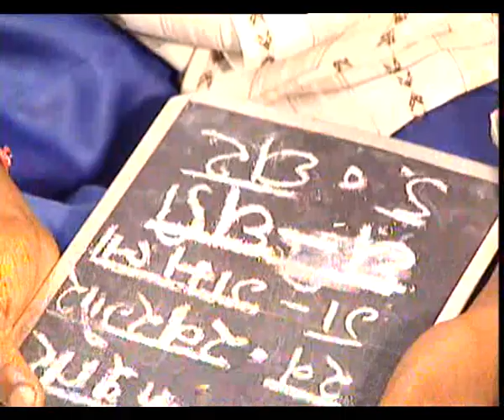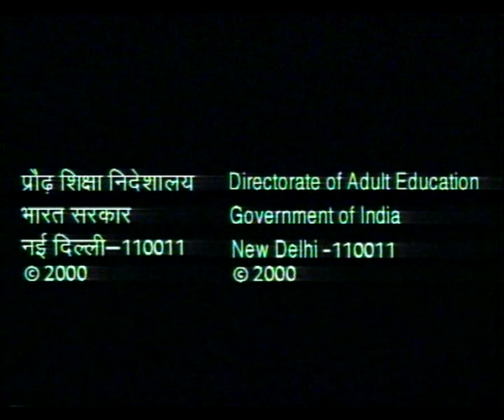PRATIGYA EP 1